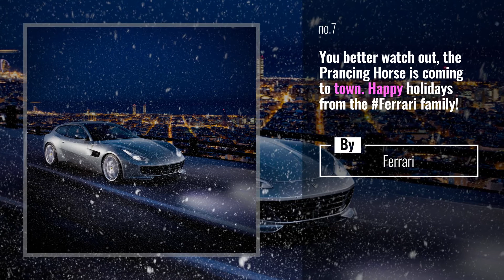Ferrari Guide: It’s time to feel the heat. The FerrariFXXKEvo knows how to master the track in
It’s time to feel the heat. The FerrariFXXKEvo knows how to master the track in searing style. Ferrari CarsWithoutLimits adrenaline @ferrariraces

Also Watch:
Mercedes-AMG Hot News: Brighten up your new year with a vibrant dose of Mercedes-AMG hyperrealism! You can find your new

Bugatti News: 3 decades, 5 world records. There is no other super sports car company with the ability to BUGATTI

Maserati Latest News: An engineering marvel, meticulously crafted for wherever your journey may lead.

Ferrari Guide: Razor-sharp and ready to ride. Marvel in the beauty of excellence.

Mercedes Benz News: Screwdriver, oilcan, rechargeable drill, flowers and what do you pack for Christmas holidays? Have a AlwaysRacing